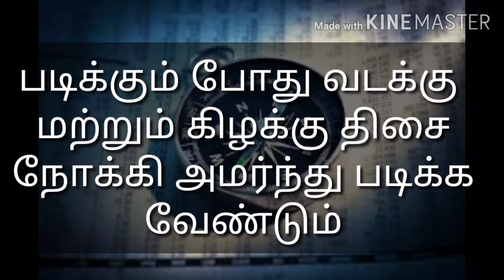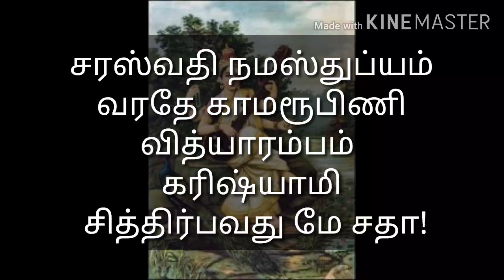பொது தேர்வில் அதிக மதிப்பெண்கள் பெற எளிய ஸ்லோகம் | Mantra for Success in public examination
தேர்வில் அதிக மதிப்பெண்கள் பெற எளிய ஸ்லோகம் மற்றும் வழிபாடுகள்
Easy Mantra for Success in examination